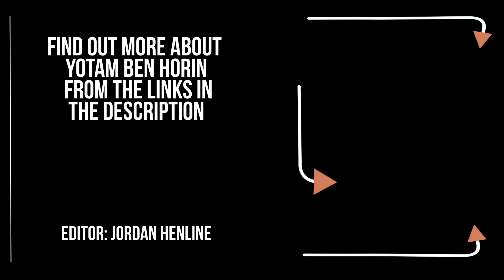ZOOM INTERVIEWS - Yotam Ben Horin - BRIDGE CITY SESSIONS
Welcome to our Zoom Video Interviews! Our 11th guest is Yotam Ben Horin from Haifa, Israel!

Follow Yotam on Facebook!